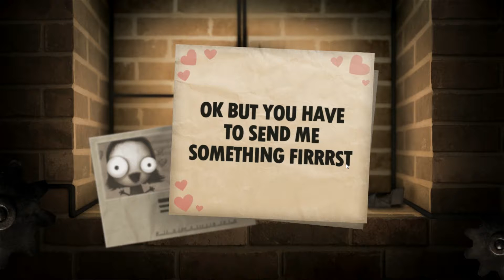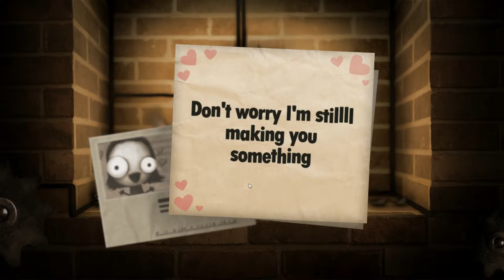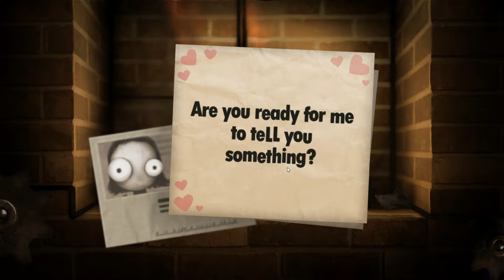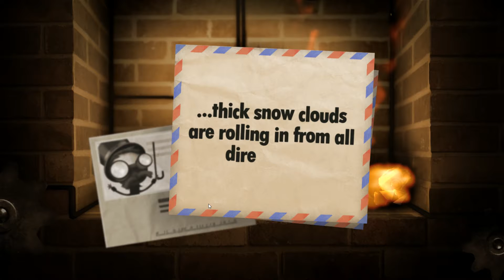Little Inferno Part 2: catlogs